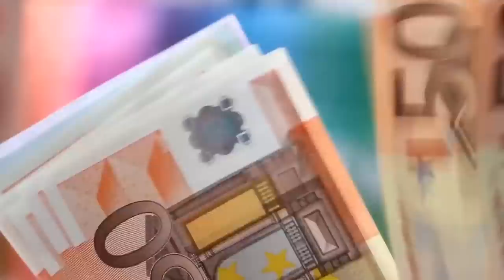7 Типов Мужчин, Которые Нравятся Девушкам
Какие типы мужчин привлекают девушек? Да, нас с вами классифицируют. Какие мужчины нравятся женщинам, и что нравится девушкам в парнях, узнайте из видео.

7 Типов Мужчин, Которые Нравятся Девушкам

Что женщины считают привлекательным в мужчинах? Что нравится девушкам в парнях внешне? Тело, глаза, прическа? Или они падки только на статус? Давайте узнаем, как понравится девушке, какие мужчины нравятся женщинам внешне. Какие типы мужчин предпочитают женщины.

0:00 Начало
0:14 Мясной пирог
1:43 Серебряная лиса
2:31 Статусный
4:15 Владелец собаки
5:14 Плохиш
5:53 Весельчак
6:40 Приключенческий